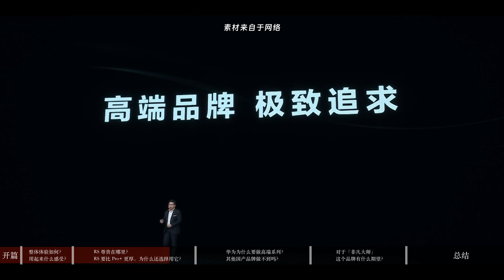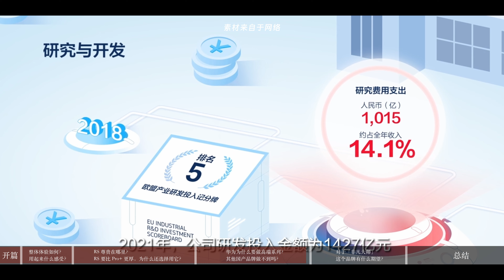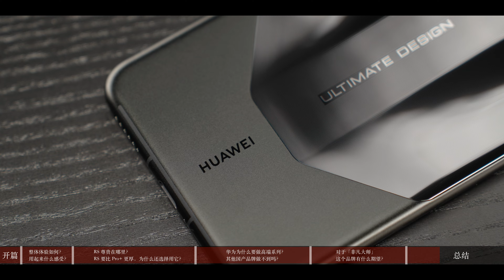華為Mate 60 RS 聊多億點：高端也許你可以，但尊貴只有我可以｜HYK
華為Mate 60 RS 非凡大師的最終目的就是要成為“一般等價物”。